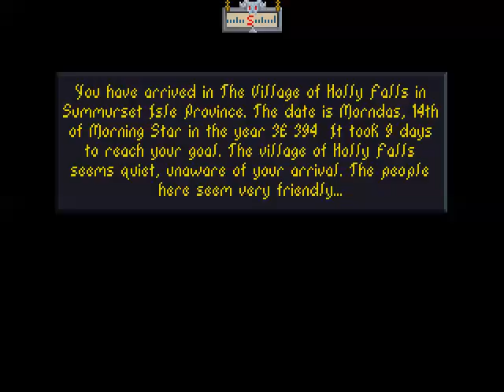LEO plays TES: Arena - Part 518 - Kept you waiting huh?